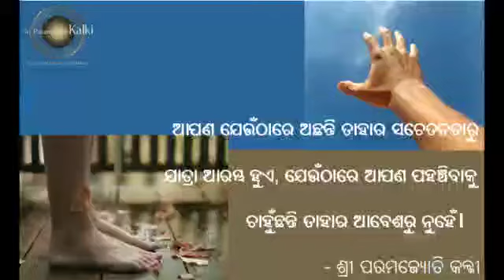Odia - Peace and Acceptance is a living reality now.